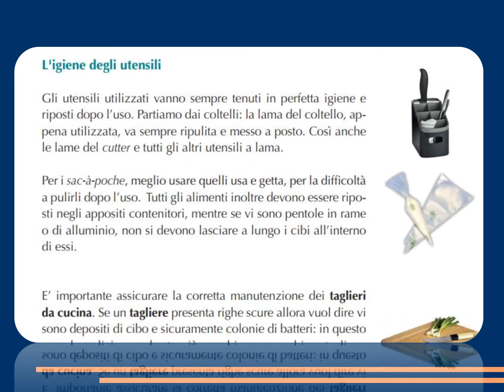Modulo 6 del primo biennio: l'igiene personale...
NOTA: questa è una lezione in .ppt trasformata in video di esempio.

Le lezioni di cucina:  L'giene personale, dei prodotti, dei processi di lavoro e pulizia dell'ambiente

 Le lezioni di cucina tratte dai testi di Domenico Rega e  sono allineate alle linee guide ministeriali, in particolare sulla conoscenza delle moduli di base di cucina e i collegamenti multidisciplinari.

Questa che vedete è la sequenza delle slides (le lezioni originali sono fornite in formato PPT, modificabili, senza colonna sonora; questo perché possono essere anche personalizzate dal docente

La suddetta lezione prende in esame il modulo 6 del libro di testo del primo biennio dii cucina.

I file .ppt sono a disposizione per i docenti, abbinati a questi libri:
è possibile richiedere una copia saggio all'indirizzo segnalato nelle pagine.